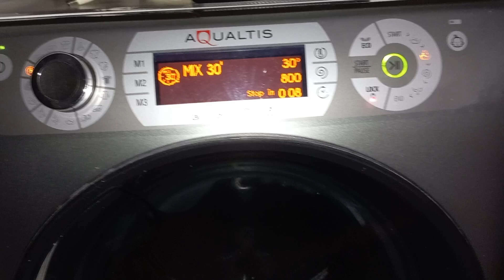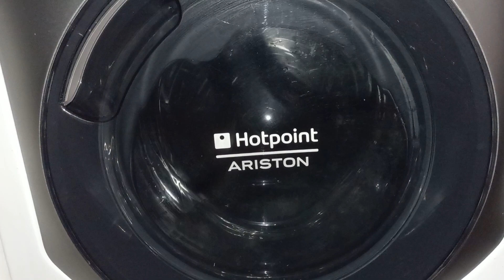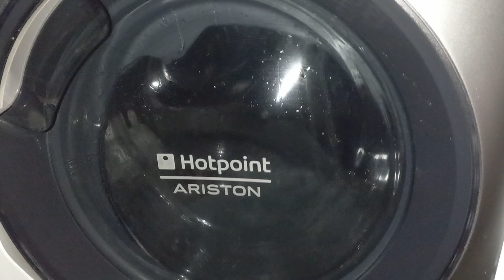Hotpoint ARISTON washing machine rinse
Hotpoint ARISTON AQ83D 29 washing machine rinse